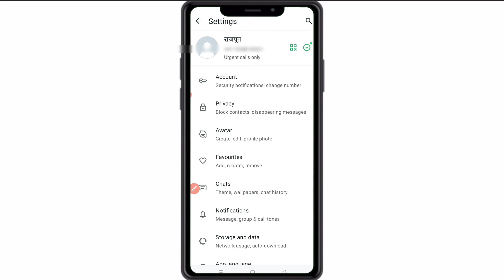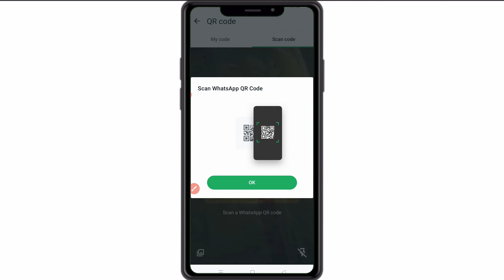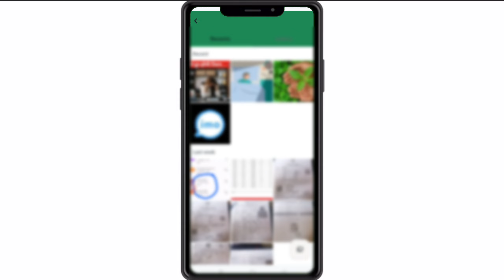अपने whatsapp का क्यूआर कोड कैसे निकाले | whatsapp ka QR code kaise nikale